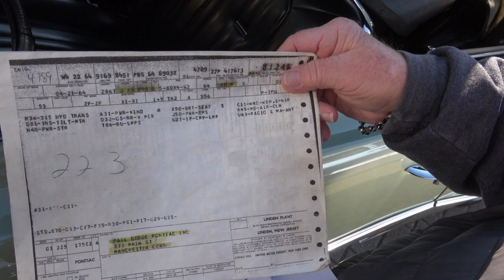1964 Pontiac Bonneville Convertible at CVAS Dreamgoatinc Hot Rod Classic s and Muscle Cars